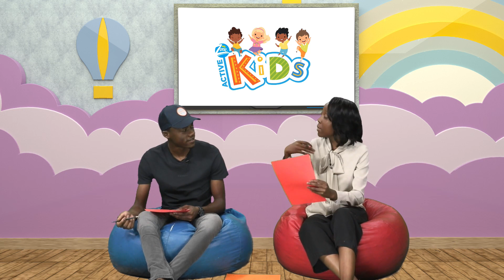Active Kids - 31 November 2023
Today we have an exciting and insightful chat about different sources of energy. Enjoy!